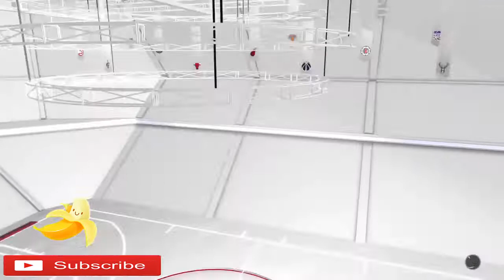NAJBOLJA PARTIJA DO SAD!!! NBA2K18 MY CAREER EP2